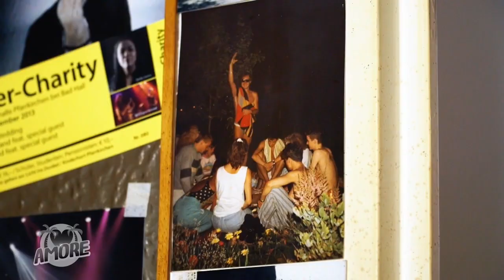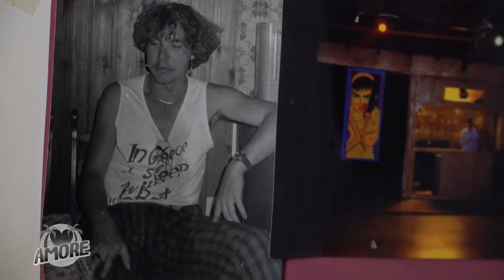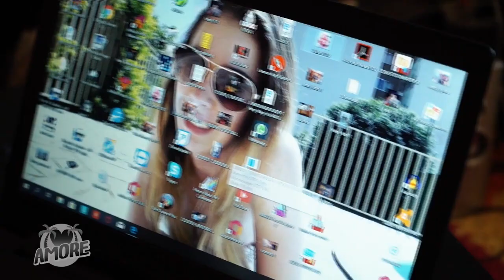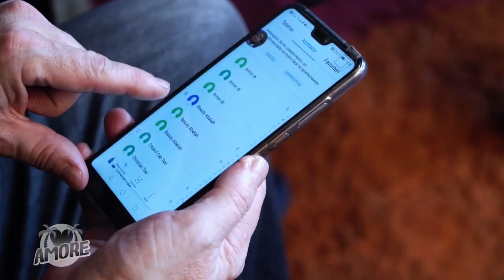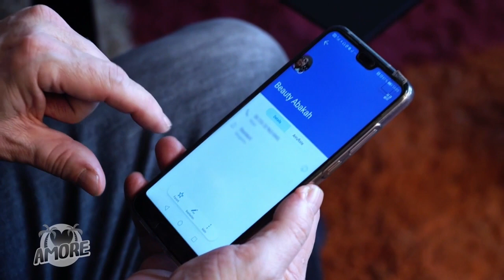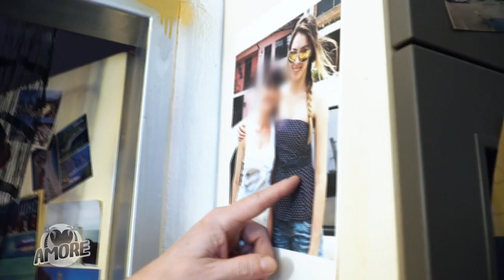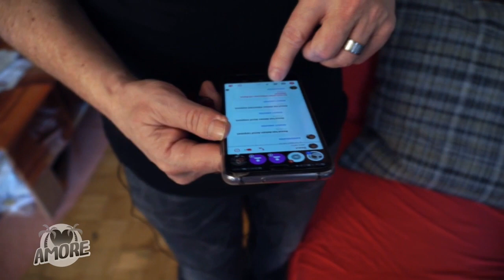CATFISH? Albert zweifelt an Harrys "Goldmienen-Erbin" aus Ghana! 🤨​ | Amore unter Palmen | ATV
Zweifelt Albert an der Echtheit von Harrys langjährigen Internetfreundin, der Goldmienenerbin aus Ghana? Zur selben Zeit gibt es Probleme bei den letzten Hochzeitsvorbereitungen bei Ayman und Andrea. Die Zeit rennt ihnen davon und die Anspannung wächst. Schaffen die beiden alles rechtzeitig, bis die Zeremonie beginnt?

Wie weit gehen Menschen für die große Liebe? Andrea aus Innsbruck ist davon überzeugt, dass es bei ihrem Urlaubsflirt Khamis um echte Gefühle geht. Doch der Taxifahrer aus Sansibar ist verheiratet und hat noch eine weitere Hiobsbotschaft in petto. Auch die Wienerin Andrea ist Hals über Kopf verliebt - und zwar in Ayman, ihrem zukünftigen Ehemann, der in Tunesien lebt. Und die Wiener Schwestern Alexandra und Renate begeben sich auf einen Datingtrip nach Marokko.